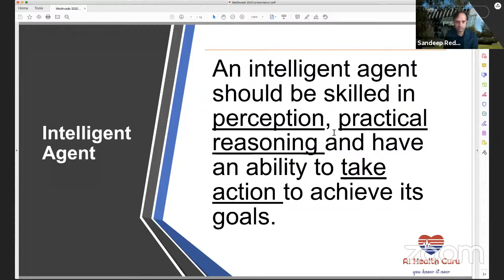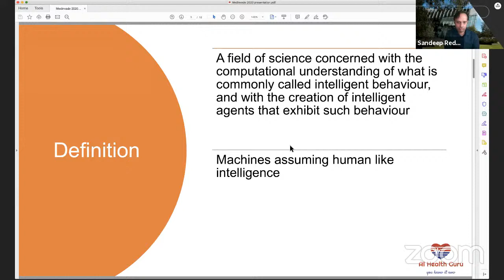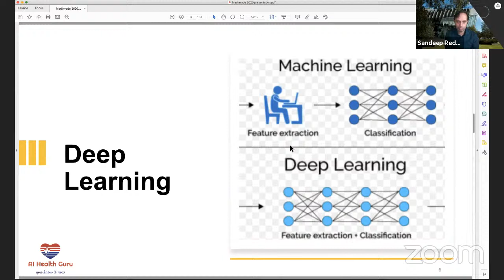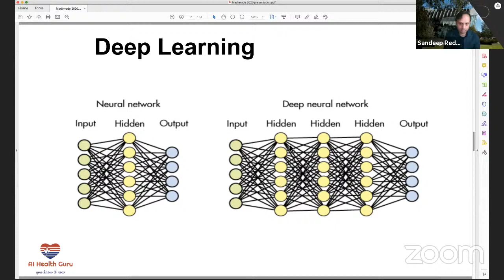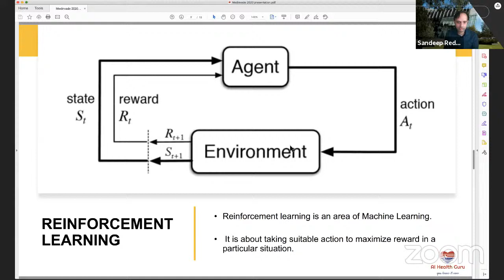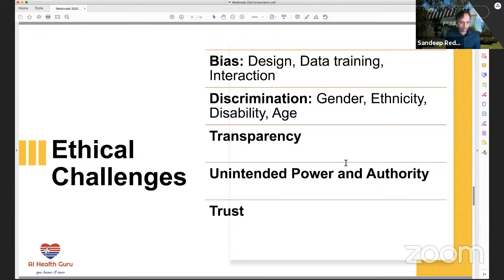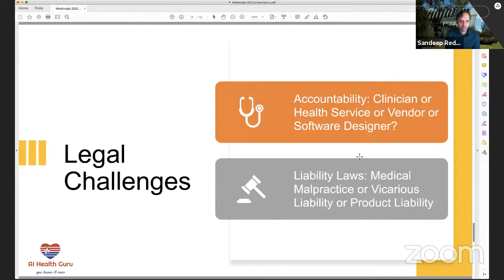Panel discussion on Artificial Intelligence and Technology in Healthcare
Join the session and witness the amazing session on AI and technology in healthcare by world class experts. The session includes discussion on latest trends on AI and its implications on Healthcare